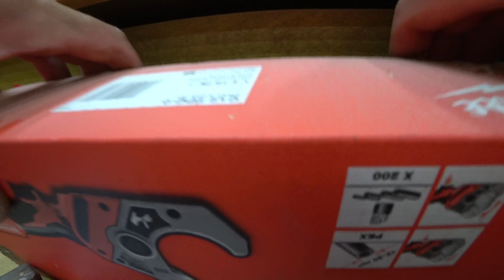Новинки Milwaukee приехали! Обзор инструмента.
Обновил парк инструмента. Последнее время меня все больше покидает Makita и все чаще заносит Milwaukee. Шутка конечно, нов каждой шутке как говорится...

 И так новиночки красного цвета:
Степлер  Milwaukee 2447
Реноватор Milwaukee 2526
Аккумуляторный труборез Milwaukee C12PPC-0
Высокотоковый аккумулятор Milwaukee M12 2.5Ач

 Да все базовое, это шуруповерты, пилы, винтоверты у меня есть давно. Посему могу поиграться в фаната милки и брать что то интересное. Поскольку пока всем инструментом М12 доволен.

 И да это 12 вольт, самая широкая линейка на рынке 12 вольт, от шуруповерта до динамометрического ключа, зонда для прочистки канализации и множества спец инструмента которого нет ни у кого. В нашем же случае, все относительно просто.

 И собирал данный набор ни один месяц. Как все новинки Milwaukee приехали так и случился обзор инструмента.

 Ах да, все беру на Авито, перестал искать выгоду по серым схемкам, много проще и быстрее взять именно там, да пусть дороже чем мог бы найти,. но времени экономлю просто вагон.

 Само собой все без гарантии, поскольку перепродаваны берут по акциям в США, рубят комплекты на штуки и перепродают с выгодой для себя, но этим сейчас все сложнее заниматься)

00:00 Красного занесли!
00:34 Почему заменил Makita на Milwaukee?
00:45 Аккумуляторы Milwaukee M12 2.5Ач, высокотоковые!
02:09 Обзор реноватора Milwaukee 2526.
03:45 Обзор степлера Milwaukee 2447.
06:37 Обзор аккумуляторного трубореза Milwaukee C12PPC-0.
08:25 Новинки от Milwaukee!
08:52 Тест аккумуляторного трубореза Milwaukee C12PPC-0.
11:44 Тест аккумуляторного  Milwaukee 2447.
14:44 Тест аккумуляторного реноватора Milwaukee 2526.
15:53 Как новиночки в итоге?